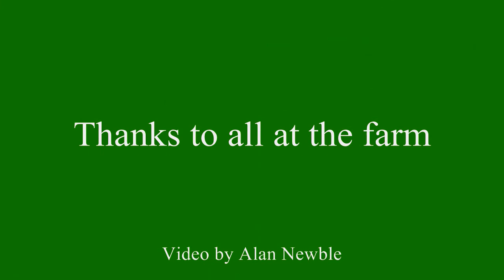Silage 2011 - John Deere 6850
This is the one you saw yesterday but several miles to the North, still with some superb views, though.  The Deere with mostly New Holland support copes  beautifully with careful driving.  A Case MX110 appears later but not on this clip.  This is a further experiment with HD.